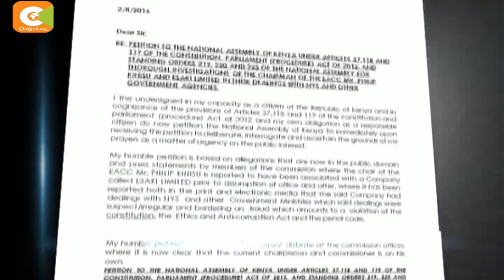EACC chairman accuses colleagues of sabotage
Embattled EACC chair Philip Kinisu is now accusing his colleagues at the anti-graft body for sabotage in the tribulations that he is currently facing. Appearing before the justice and legal affairs committee of parliament today, the EACC chairman fell short of naming the secretariat of orchestrating his woes to edge him out of the commission.